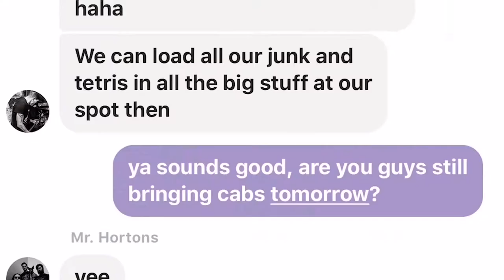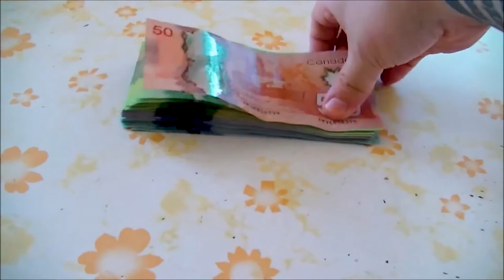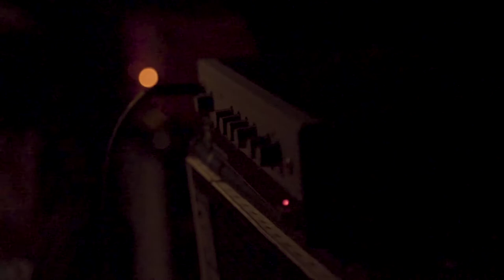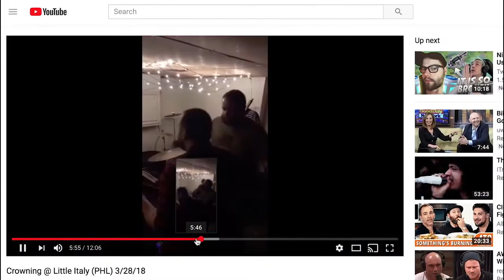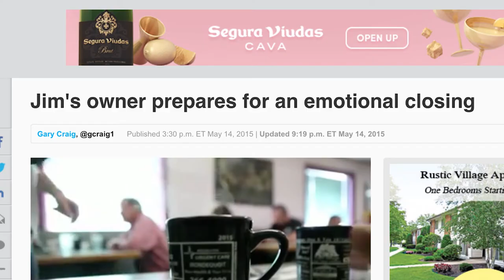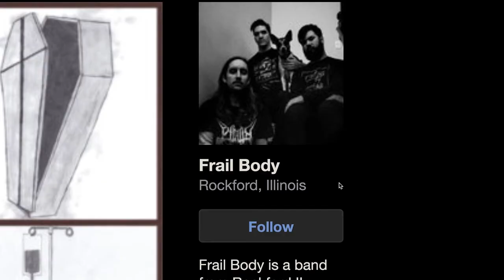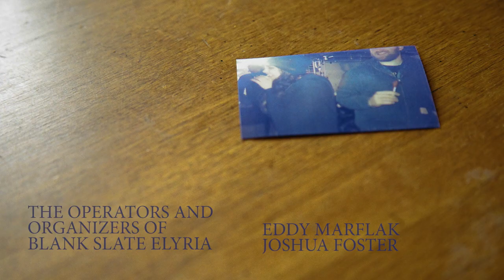CROWNING - Tour Video w/Frail Body 2018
CROWNING / FRAIL BODY 2018 spring tour video. Compiled and edited by Dave Cullen. Full post here: